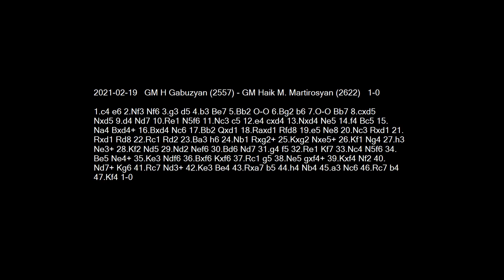2021-02-19 GM Gabuzyan vs GM Martirosyan - Learn Chess From The GrandMasters!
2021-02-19 GM Gabuzyan vs GM Martirosyan
1.c4 e6 2.Nf3 Nf6 3.g3 d5 4.b3 Be7 5.Bb2 O-O 6.Bg2 b6 7.O-O Bb7 8.cxd5 Nxd5 9.d4 Nd7 10.Re1 N5f6 11.Nc3 c5 12.e4 cxd4 13.Nxd4 Ne5 14.f4 Bc5 15.Na4 Bxd4+ 16.Bxd4 Nc6 17.Bb2 Qxd1 18.Raxd1 Rfd8 19.e5 Ne8 20.Nc3 Rxd1 21.Rxd1 Rd8 22.Rc1 Rd2 23.Ba3 h6 24.Nb1 Rxg2+ 25.Kxg2 Nxe5+ 26.Kf1 Ng4 27.h3 Ne3+ 28.Kf2 Nd5 29.Nd2 Nef6 30.Bd6 Nd7 31.g4 f5 32.Re1 Kf7 33.Nc4 N5f6 34.Be5 Ne4+ 35.Ke3 Ndf6 36.Bxf6 Kxf6 37.Rc1 g5 38.Ne5 gxf4+ 39.Kxf4 Nf2 40.Nd7+ Kg6 41.Rc7 Nd3+ 42.Ke3 Be4 43.Rxa7 b5 44.h4 Nb4 45.a3 Nc6 46.Rc7 b4 47.Kf4 1-0